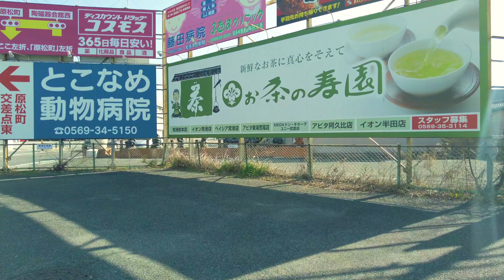【4K Town Walking Japan #310】Tokoname Yakimono Promenade Part I Aichi 城镇漫歩 常滑 やきもの散歩道 その１ 愛知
The city of Tokoname, where Chubu Centrair International Airport is located, has prospered in the ceramic industry since ancient times. Above all, the central area where the roasting kilns remain concentrated has been developed as a "roasting walkway", and in recent years, the animation stage set in this city has also been in the limelight. I would like to take a walk in the city of Tokoname, which attracts many tourists.

中部国际机场所在地常滑市自古以来就在陶瓷工业中蓬勃发展。 最重要的是，窑炉集中的中心区域已被开发为“烧烤走道”，近年来，在这座城市设置的动画舞台也备受瞩目。 我想在常滑市散步，那里吸引了许多游客。

中部国際空港のある常滑の街は、古くから窯業で栄えた街です。中でも、焼き窯が集中して残る中心部のエリアは”やきもの散歩道”として整備され、近年はこの街を舞台として整備されたアニメーションの舞台しても脚光を浴びています。多くの観光客を集める常滑の街を散歩したいと思います。